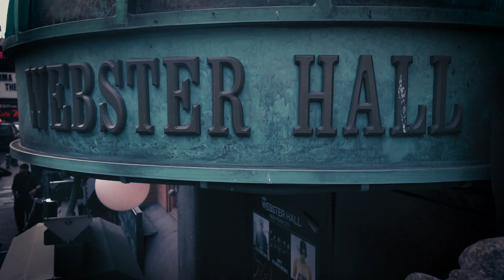Karma Fields | The HEX (Webster Hall,NYC) [Recap]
|  Karma Fields Live
|  Webster Hall, NYC
|  Support by: Matt Medved // Charles I

| The HEX - The next step in the evolution of Karma Fields, an audio/visual performance that can be viewed from 360 degrees.